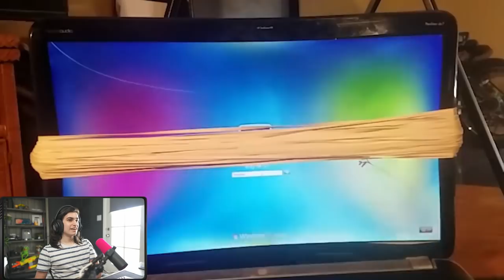The Most EXPENSIVE Bruh Moments (FAILS)